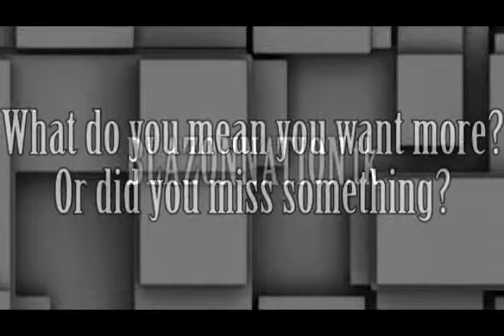BN #17 - Gamer's Gang Or Get Schooled!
Welcome to the seventeenth episode of the BLAZONNATION Podcast! This week (or month?), controversy in the gaming scene are tackled and we wish you all a safe and non-hellish year of school! And yes, we are 16 days late on this episode, and continued apologies for any audio glitches.